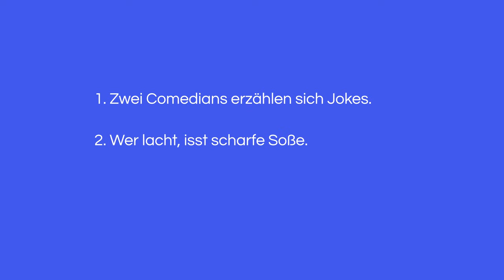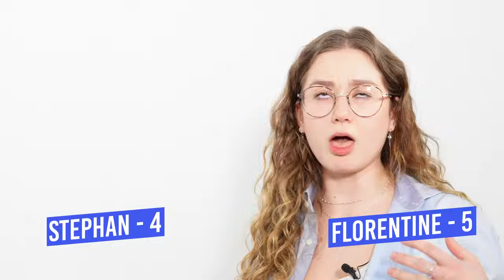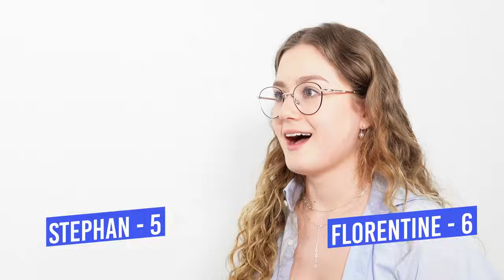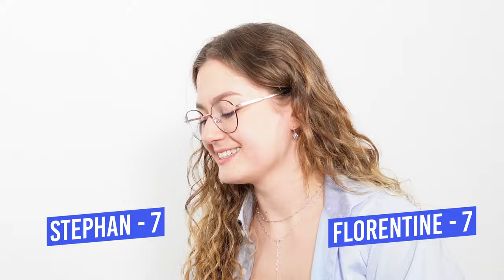Scharf im Wolfspelz | kommt noch was? | Witze Battle - Stephan vs. Florentine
Comedians schreiben Dadjokes.
Wer lacht, isst scharfe Soße.
Wer am häufigsten gelacht hat, muss sich danach mit einer vorgegebenen Prämisse auf der Bühne blamieren.

Diesmal mit Stephan Rosenau und Florentine Osche

kommt noch was?
Ja! Jeden Tag neue Jokes!
Und wöchentlich ein neues YouTube Video!